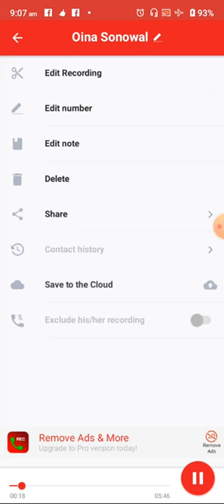Assamese viral call recording 📳 🤫 l Oina Sonowal viral call recording 2 l Digboi Lokhi Pothar sexy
Oina Sonowal viral call recording 2 l Assamese sexy girls viral video l digboi lokhi pothar viral video